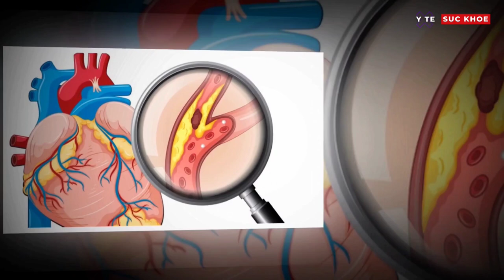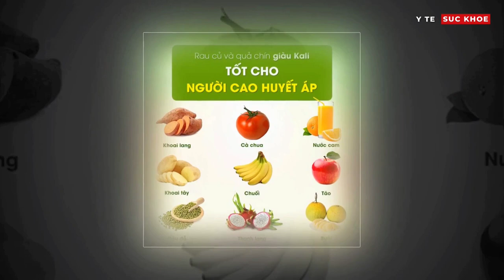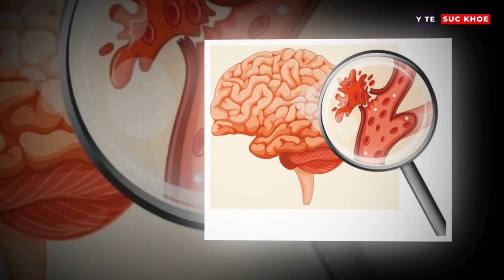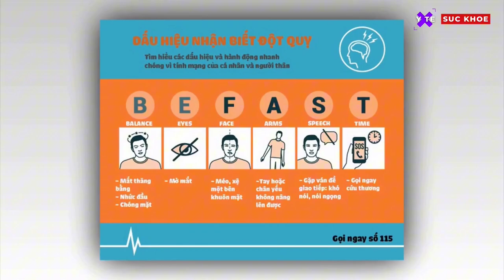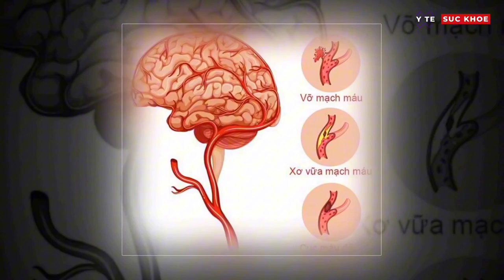Những việc cần làm ngay để phòng tránh ĐỘT QUỴ